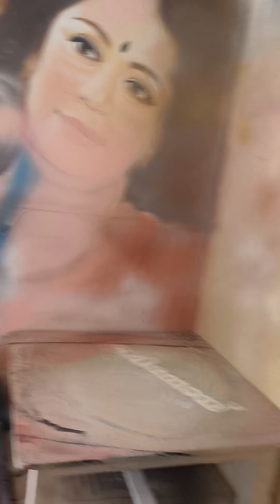10 June 2024